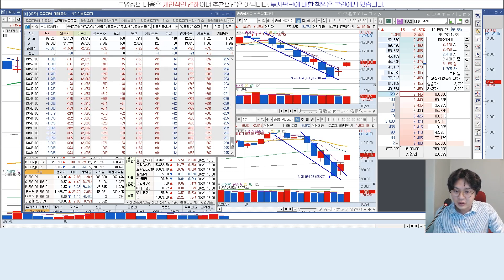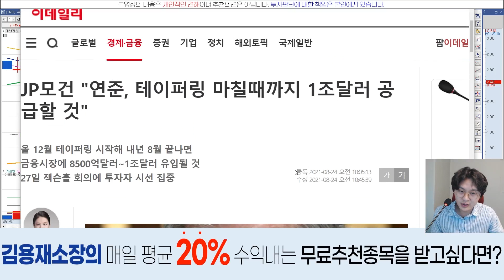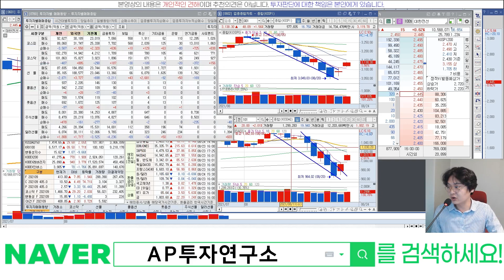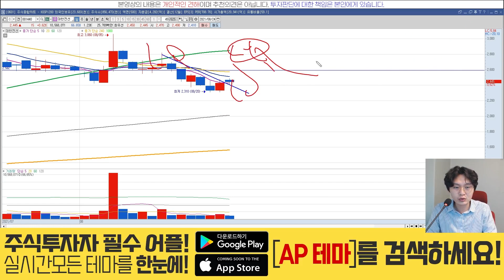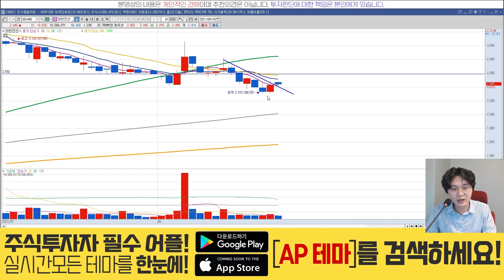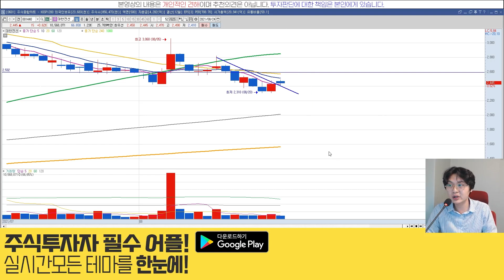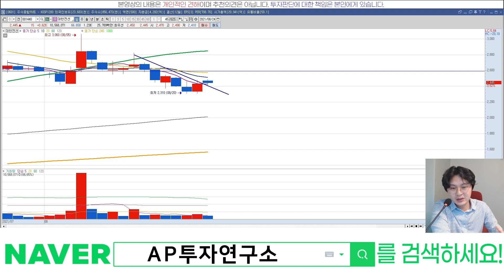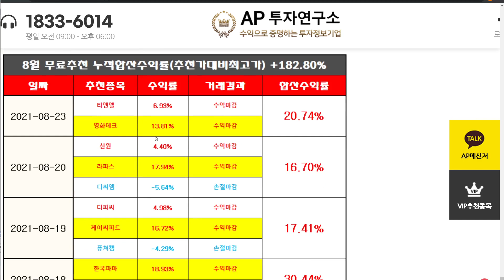대한전선(001440) - 내일 중헌디!!